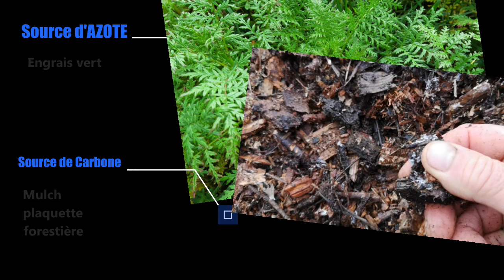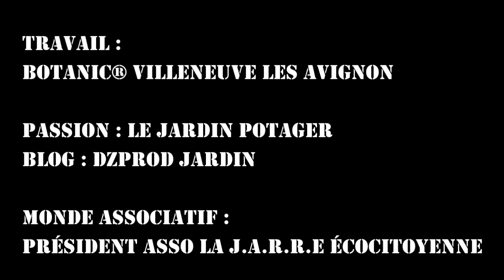Engrais vert hiver le TEST DZprod Jardin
Un engrais vert d'hiver est super intéressant pour de multiple raison :
Aggrader le sol
Ne pas laisser le sol à nu
Préparer une terre grumeleuse propice à la mise en place de plante potagère en godet

La vidéo présente un mélange 20% VESCE, 20% Luzerne, 30% Phacélie et 30% de Trèfle Blanc de la MDD botanic®.

Résultat du TEST : 90% de phacélie et presque rien d'autre ?